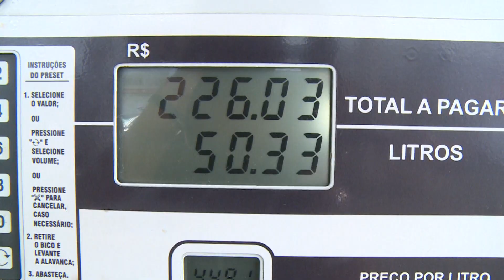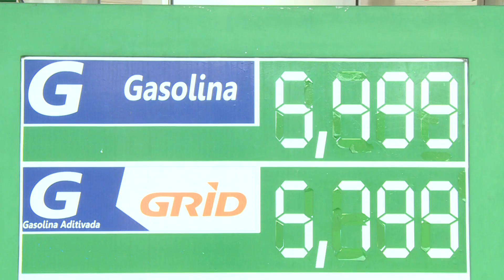Petrobras anuncia 5º reajuste no preço do combustível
Mais uma surpresa para o consumidor: o 5º reajuste no preço do combustível. A Petrobras anunciou o aumento nas refinarias para esta terça-feira (02),  e desde o início do ano, a gasolina já encareceu 41,3% aos distribuidores. Confira mais detalhes na reportagem de James Almeida e Roniel Matos, da TV Assembleia.